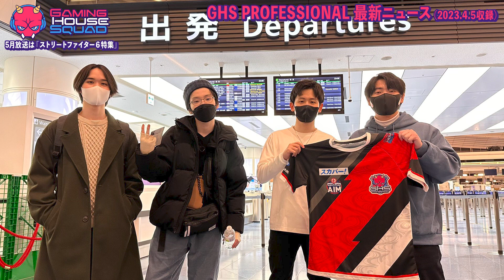【GHSプロあぷで】GHS Professional新たな挑戦！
「ALGS Year 3 Split1 Playoffs」を終え、メンバーはそれぞれ何を思う？
きのこゲンジの新たな挑戦。そして新メンバー加入！？
GHS Proに何が起こっているのか？

番組メインMCのELLY、西村歩乃果、AKIからメンバーへの質問も交え、最新ニュースをお届け致します。

【番組情報】
■番組名
e-elements GAMING HOUSE SQUAD
■出演
メインMC：ELLY (三代目 J SOUL BROTHERS)
MC：西村歩乃果
ゲームアドバイザー：AKI